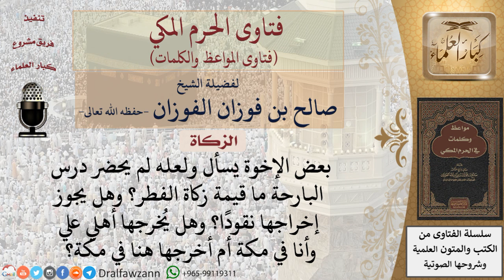ما قيمة زكاة الفطر؟ للشيخ الفوزان